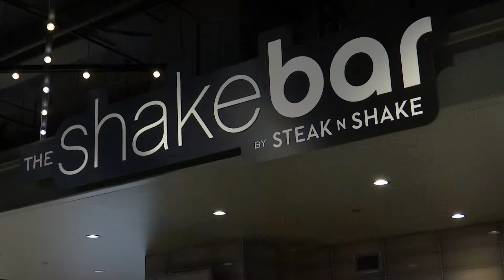New foods at Gainbridge Fieldhouse this Pacers season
Jalea Brooks has a preview of some of the new foods available at Gainbridge Fieldhouse this season.